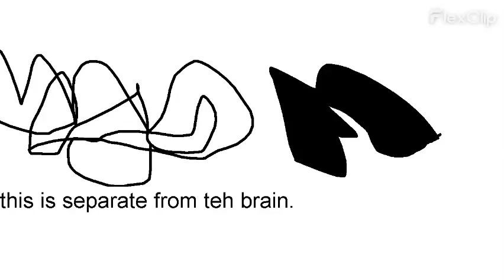This is Separate from teh Brain.